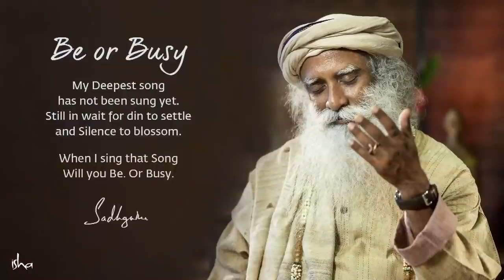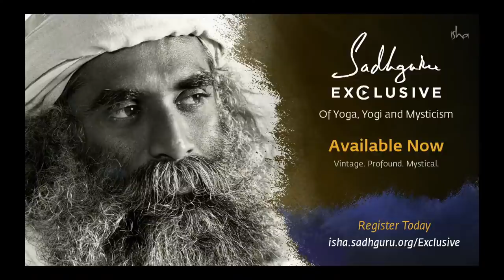O Dia da Iluminação de Sadhguru | Sadhguru Português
O dia 23 de setembro marca o Dia da Iluminação de Sadhguru. Este dia, há trinta e oito anos, no Chamundi Hill em Mysore, uma experiência além das palavras desdobrava-se dentro de Sadhguru — uma experiência de tão intensa beleza e êxtase que ele elaborou um plano para torná-la disponível para toda a humanidade.

Por mais significativo que este evento tenha sido na própria vida de Sadhguru, foi também a abertura de uma possibilidade espiritual para milhões de pessoas em todo o mundo.

Este esforço para tocar cada ser humano, para garantir que pelo menos "uma gota de espiritualidade" esteja na vida de todos, tem sido uma cintilante saga de 38 anos.